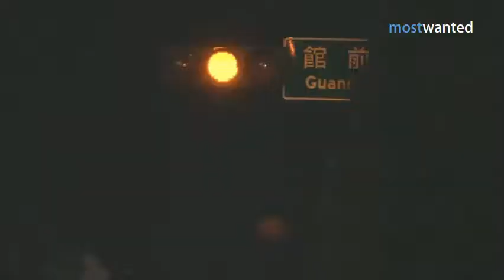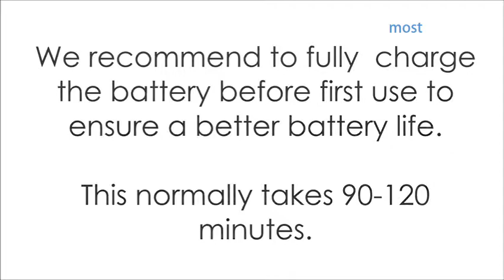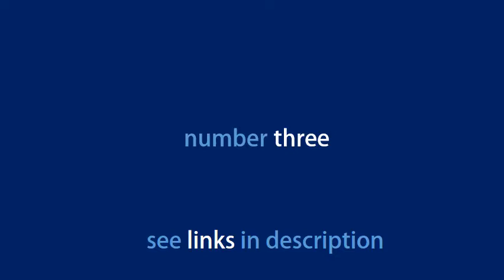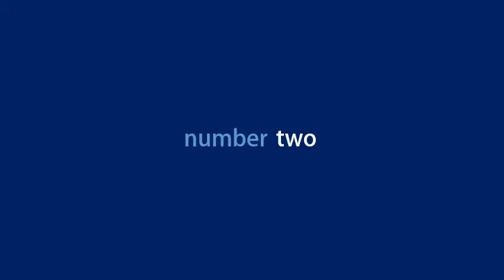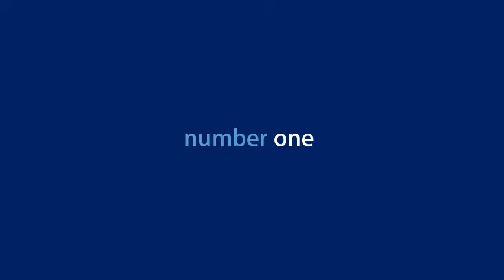Top 5 USB Rechargeable Tailights For Bike You Must Have in 2019 Christmas Gifts 4 Loved One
Top 5 USB Rechargeable Tailights For Bike You Must Have in 2019 - Christmas Gifts 4 Loved Ones

 See More Details of : :

 1. BLITZU Ultra Bright Bike Light Cyborg X2 USB Rechargeable Bicycle Tail Light. Red High Intensity Rear LED Accessories Fits On Any Road Bikes, Helmets. Easy to Install for Cycling Safety Flashlight

 2. Ultra Bright Bike Light Blitzu Cyborg 168T USB Rechargeable Bicycle Tail Light. Red High Intensity Rear LED Accessories Fits On Any Road Bikes, Helmets. Easy To Install for Cycling Safety Flashlight

 3. Proton R60 Smart Bike Tail Light Motion Sensing Rear Bicycle Brake Lights Auto On/Off Taillight USB Rechargeable Fit's All Bikes Aero Road Bike Mountain Bike BMX

 4. NiteRider Solas 100 Lumens USB Rechargeable Bike Tail Light Powerful Daylight Visible Bicycle LED Rear Light Easy to Install Road Mountain City Commuting Adventure Cycling Safety Flash

 5. Ampulla Oricycle Rechargeable Bike Tail Light LED - Remote Control, Turning Lights, Ground Lane Alert, Waterproof, Easy Installation for Cycling Safety Warning Light

 Bike Tail Light, Canway Ultra Bright Bike Light USB Rechargeable, LED  USB Rechargeable, LED Bicycle Rear Light, Waterproof Helmet Light, 5  Multiple Modes & Waterproof: The bicycle light is red & blue, lasting up to 2-4  What You Get:1 x Bicycle Tail Light, 1 x Rubber Strap, 1 x USB Cable, 1 x . May 9, 2019.  We found the best reviewed bike lights on Amazon, including the best  is my fourth try at a bike light and is by far the brightest light I've had yet BV Rear Bike Tail Light 2 Pack  one user says, while another writes, “400 lumens will make it visible Blitzu Gator 390 USB Rechargeable LED Bike Light Set. Tried it and product seems good laser and the multi mode led light works great.. Used it with normal everreadyAAA batteries and the worked fine. Have to test   Why do you need the best bike rear light, or tail light if you're an These red-hued blinkers will light up your backside like a Christmas tree to top the Garmin Varia Radar but but we love the super-bright and Most rear lights are now USB rechargeable, so while you may need  Battery life: up to 5 hours.  5 days ago - We've tried out 72 commuter bicycle lights over the past five years and researched hundreds more to discover the best one for most people. But if you need a beam that keeps more of your route lit, opt for this model. While this pairing of a 450-lumen headlight and a 50-lumen taillight doesn't offer the   We've rounded up the 20 best gifts for any kind of cyclist. Cycle Torch Superbright Bike Light USB Rechargeable LED - Free Taillight Included Shark 500 Set -. 17 Gifts Under $100 for Cyclists Who Live to Ride  We all know someone who loves their bicycle more than their family (whether they admit it More: The Best Hardtail Mountain Bikes For Off-Road Adventures  5 Albert Einstein Bicycle Quote Poster Print  Need a small Christmas gift or stocking stuffer? The Best Cycling Gifts Under $50. These cycling gifts will help you show your love—without emptying your Shopping for your favorite cyclist doesn't have to be crazy from Delta Cycle, is one of the simplest and most space-efficient options. Stay visible with this sleek, USB-rechargeable rear bike light.  If you are not completely satisfied with our bike headlight within the first year, we will replace it with a new one or refund your WASAGA Bike Tail Light, Sport LED Rear Bike Light USB Rechargeable, Red High WASAGA Bike Lights, 6000 Lumens 5 LED Bicycle Light,Waterproof Mountain Bike Front Light with…  4. 5. 6